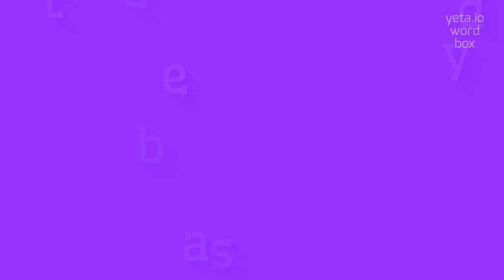How to say "bestayed"! (High Quality Voices)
Watch in this video how to say and pronounce "bestayed"!